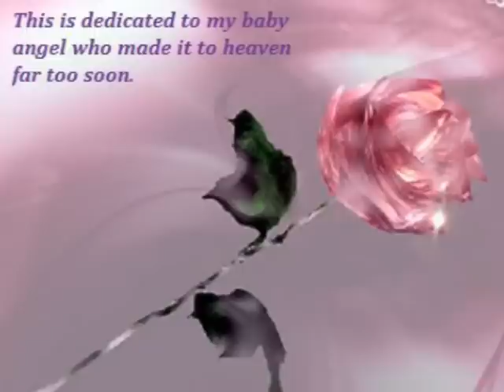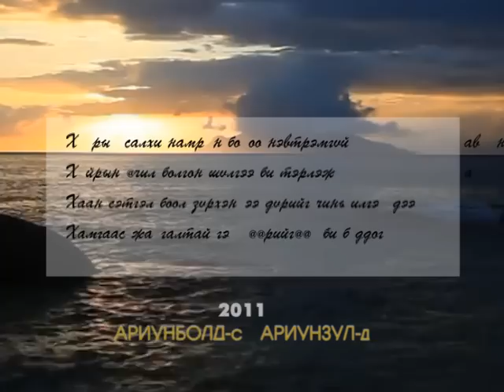Happy women's day 2011